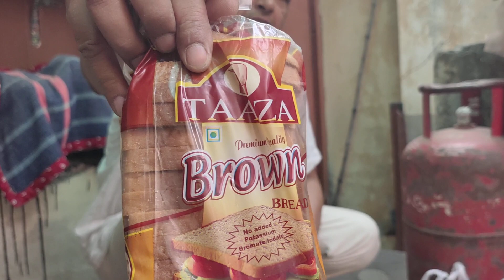मंडी आज के भाव | सब्जियां | फल | ब्रैंड | प्याज | घीया | भिण्डी | अरबी | हरी मिर्च | ताजा ककड़ी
टमाटर
ककड़ी
भिंडी
टोरी
हरा धनिया
ब्रेड
मटर
आलू
शिमला मिर्च

आम आम